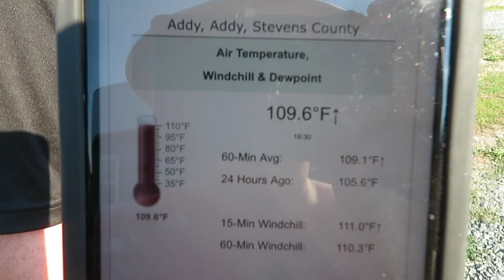Historic drought, wildfires, making cheese, and cows doing well!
Hello again! We are still here farming. Been a bit busy with the dry weather, wildfires and keeping the cows happy. Farmer's market has been going great, and we even branched out to trying cheese! We will work harder at keeping you fine folks up to date.  Thanks for following along!

Clover Mountain Dairy is a seasonal Certified Organic small dairy farm located in the foothills of the Rocky Mountains in Northeast Washington State near the town of Chewelah. In addition to being Certified Organic, we practice regenerative farming practices to improve the soil and for carbon sequestration. We are 100% grass fed and utilize managed intensive grazing (MIG) where we rotate them through our permanent pastures. Our herd is completely A2/A2 and we practice calf-sharing, not separating the babies and letting the cows raise their own calves. The mommas do a wonderful job! We process our own milk here on the farm. We gently vat pasteurize the milk and bottle it as creamtop whole milk, chocolate milk, Caffe Latte, and Eggnog (seasonally). We also make a full-fat cream top yogurt. All our fluid milk is bottled in glass returnable milk bottles. Our glass milk bottles are reused multiple times! The ultimate recycling! We market our milk through our local farmer's market and on farm sales. We are both military veterans and first generation farmers.